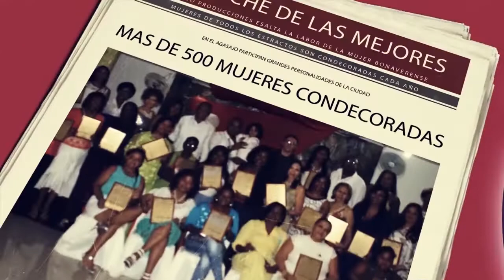ENTREVISTA CANDIDATO A LA ALCALDIA DE BUENAVENTURA DR. JAIME MARINEZ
TV YO PRODUCCIONES 22 DE OCTUBRE 2019